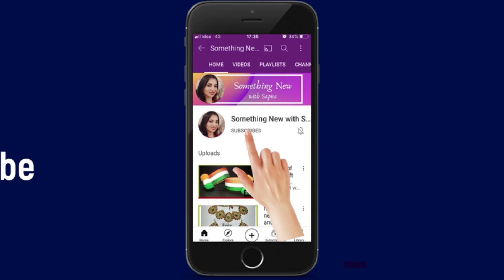गणेश चतुर्थी स्पेशल सिंहासन ll गणेश आसन ll Ganpati decoration ll Diy Ganpati Makar ll ganpati stand